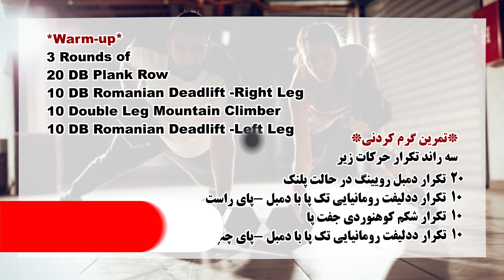تمرین آنلاین کراسفیت در خانه - چربی سوزی و قدرتی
آیا به دنبال یک تمرین کراسفیت مؤثر و سریع برای انجام در خانه هستید؟ این ویدیو برای شماست! 💪

در این ویدیو، یک تمرین کراسفیت ۳۰ دقیقه‌ای در خانه با دمبل را برای شما آماده کرده‌ایم که تمامی بدن شما را به چالش می‌کشد. این تمرین شامل حرکات ترکیبی و انفجاری است که هم به سوزاندن چربی و هم به تقویت عضلات کمک می‌کند.

ابتدا با یک گرم کردن ساده شروع می‌کنیم تا بدن شما برای تمرین اصلی آماده شود. سپس وارد تمرین اصلی می‌شویم که شامل سه راند از حرکات قدرتی و کاردیو است. این تمرین برای تمامی سطح‌های تناسب اندام مناسب است و تنها به یک جفت دمبل نیاز دارید.

ویژگی‌های این تمرین:
افزایش استقامت و قدرت عضلانی
سوزاندن چربی‌های اضافی
تقویت سیستم قلبی-عروقی
بهبود تعادل و هماهنگی

لطفاً نظرات و سوالات خود را در کامنت‌ها با ما به اشتراک بگذارید. اگر این ویدیو را دوست داشتید، حتماً لایک کنید و کانال ما را سابسکرایب کنید تا از جدیدترین ویدیوهای تمرینی ما مطلع شوید.

منو توی اینستاگرام دنبال کن